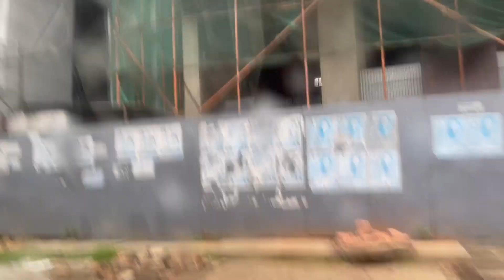I am on the way to the ear doctor from lakeshore hotel 7.24.2021